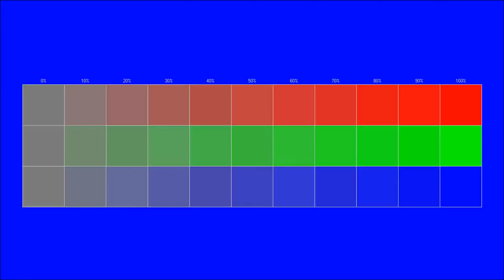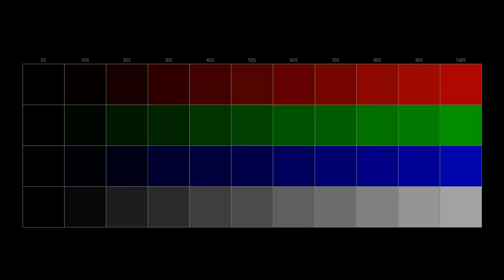Free full dubstep instrumental You can use for any purpose 3